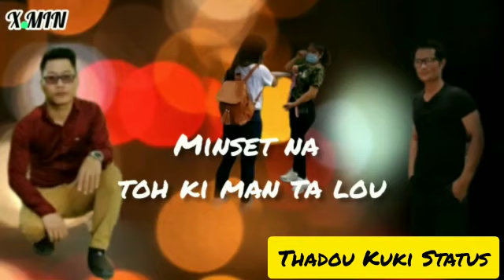Gollhang Kul leh Nungah Kul ho lapi 😂😜